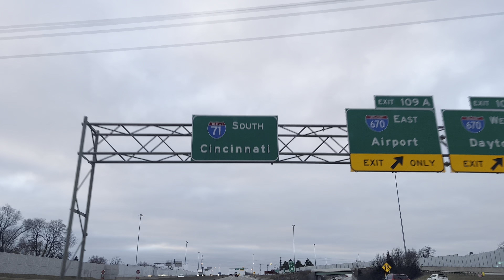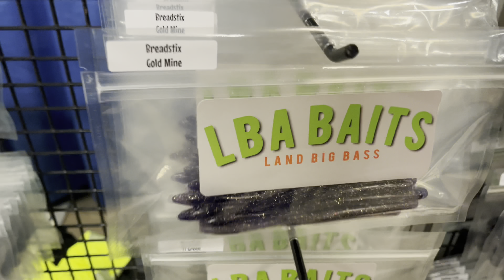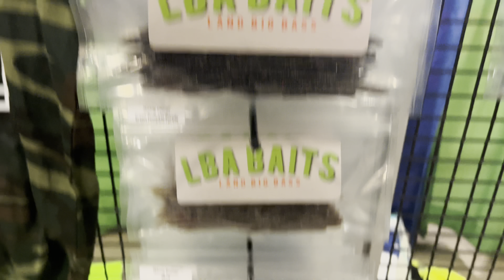2023 Cincinnati Fishing Expo!!!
It’s fishing season! Spent the weekend at the Cincy fishing expo and Blue Rock custom tackle! Good to see some friends and family I haven’t seen in a while!